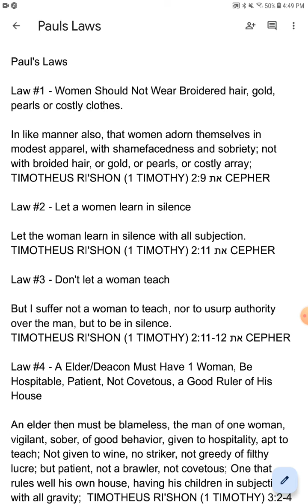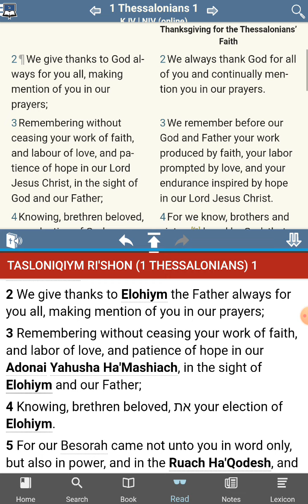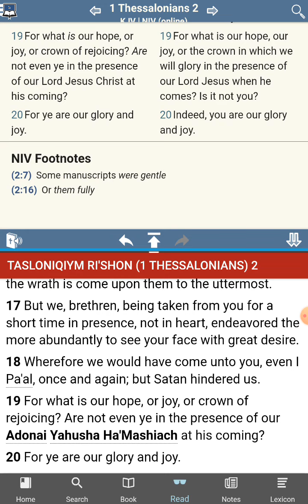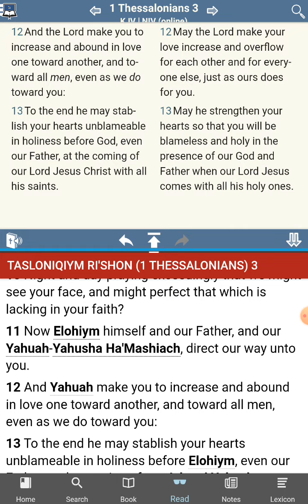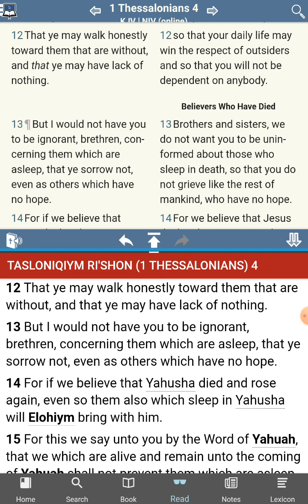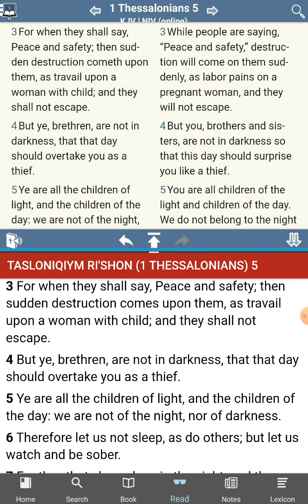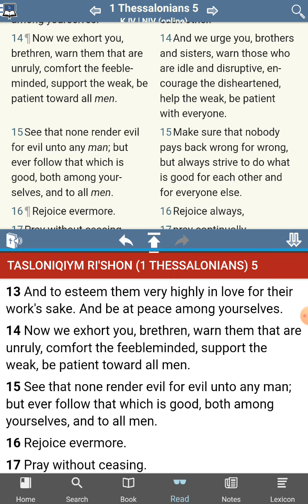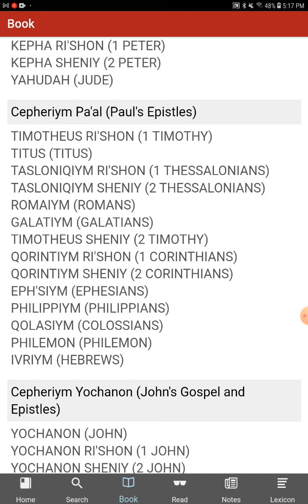The Letters of Paul - 1st Thessalonians - Doctrine or Not?